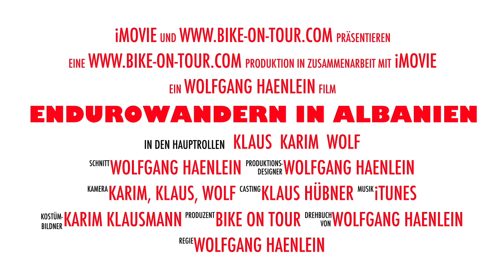Endurowandern in Albanien Trailer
Kurzer Trailer unserer Reise mit den Enduros (Honda CRF 305 L, GP 450 Adventure, KTM 690 Enduro) durch Albanien. Den Reisebericht sowie weitere Videos der Tour gibt es demnächst